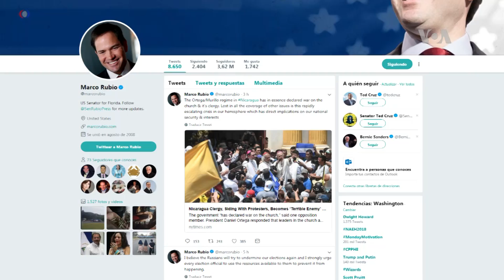Nicaragua bajo la mirada de Washington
Desde Washington, la crisis en Nicaragua es observada en distintos escenarios. El Senado y la Cámara de Representantes buscan crear mecanismos legales, mientras que la OEA y el gobierno de Estados Unidos aguardan para evaluar el impacto de su presión sobre el gobierno del presidente Daniel Ortega.
Publicado originalmente